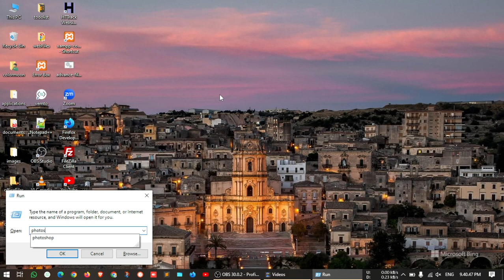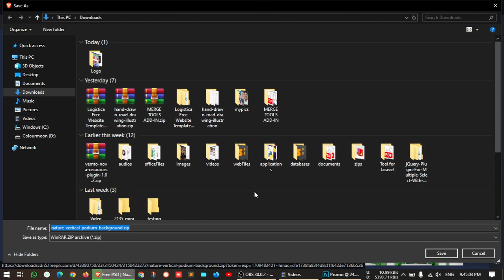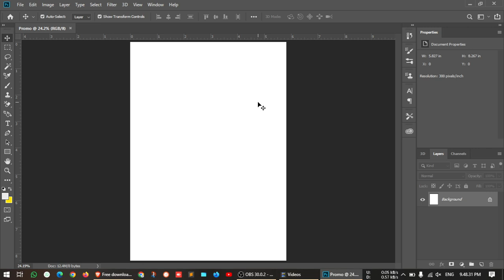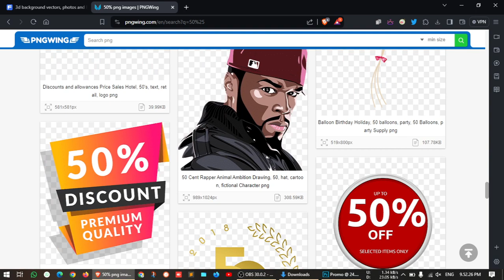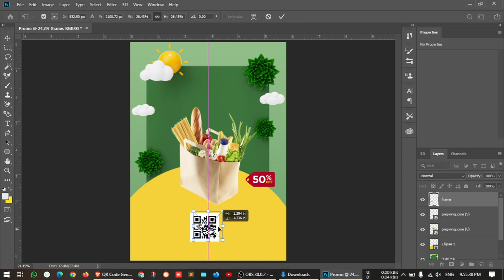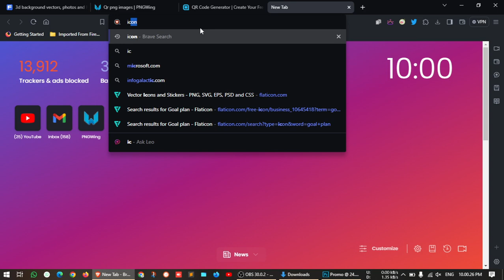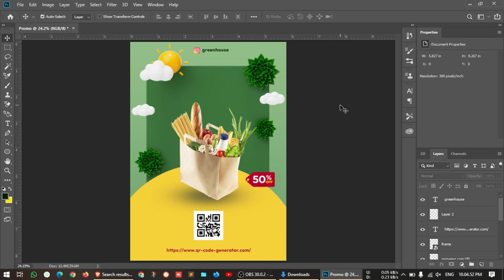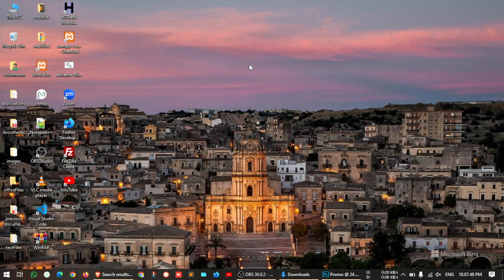Mastering Photoshop Design(Pro): A Comprehensive 28-Minute Design Tutorial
In this 28-minute Photoshop design course, you'll learn the fundamentals of graphic design and photo editing using Adobe Photoshop. From selecting the right tools to creating stunning visuals, this tutorial covers it all. By the end of this course, you'll have the skills to create professional-looking designs, enhance your photos, and take your creativity to the next level.